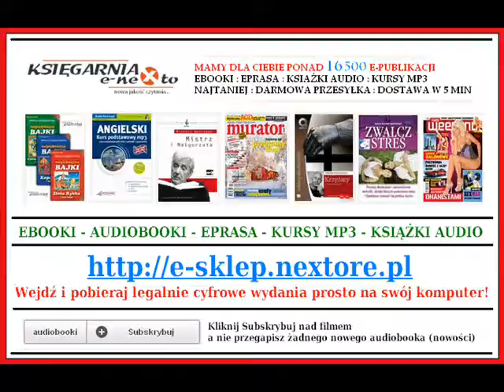SYZYFOWE PRACE - Stefan Żeromski (AudioBook Mp3) - Lektury Mp3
SYZYFOWE PRACE - Stefan Żeromski (AudioBook Mp3)
Zobacz więcej lektur Mp3 - pobierz i posłuchaj.

SYZYFOWE PRACE - Stefan Żeromski - Książka Audio do słuchania na Mp3
Autor: Stefan Żeromski
Lektor: Ksawery Jasieński
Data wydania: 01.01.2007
Długość nagrania: 09:41:00
Wydawca: Heraclon International Sp. z o.o.

Czasy zaborów Polski. Historia dorastania szlachcica Marcina Borowicza. Opis trudnych warunków panujących w szkołach: brak pomocy naukowych, brak języka polskiego oraz swobody opinii i poglądów. Audioksiążka porusza problemy związane z dorastaniem.